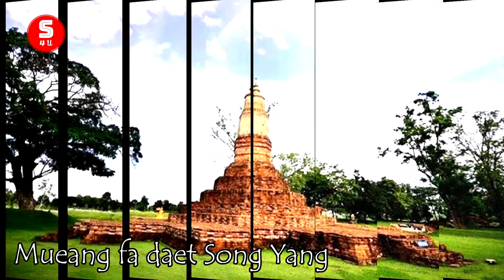ខេត្ត កាឡៈស៊ិន /កាឡាស៊ីន (Kalasin province), ប្រទេសថៃ #15 - Share4U KH - Thailand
ខេត្ត កាឡាស៊ីន  មានផ្ទៃដីទំហំ ៦,៩៤៧គីឡូម៉ែតការ៉េ និងប្រជាជនក្នុងខេត្តនេះមានជិត ១,០០០,០០០នាក់ ។
Next Video - ខេត្ត ខាំផែងភេត (Kamphaeng Phet province), ប្រទេសថៃ (Thailand) #16 - Share4U KH - Knowledge of Thai

Channel នេះគឺនិយាយពីចំណេះដឹងទូទៅក៏ដូចជាការពិតនានានៃ ប្រទេស, ខេត្ត និង ទ្វិបនីមួយៗនៃផែនដីនេះ។

Kalasin is one of Thailand's seventy-six provinces lies in upper northeastern Thailand also called Isan. Neighboring provinces are Sakon Nakhon, Mukdahan, Roi Et, Maha Sarakham, Khon Kaen, and Udon Thani.

This channel is talking about the knowledge and the real things of the countries, provinces, states, regions and continents in the world.